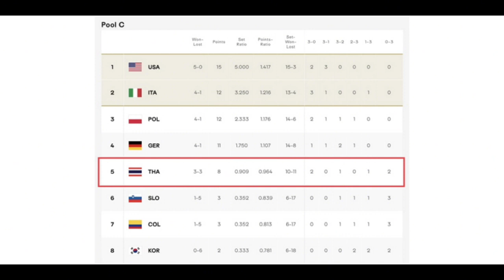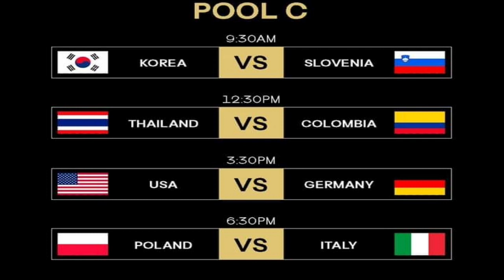บทสรุปวอลเลย์บอลทีมชาติไทย!ตารางคะแนน วอลเลย์บอลโอลิมปิก2024รอบคัดเลือกนัดที่6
ข่าวสารวอลเลย์บอลทีมชาติไทย วอลเลย์บอลโอลิมปิก2024รอบคัดเลือก